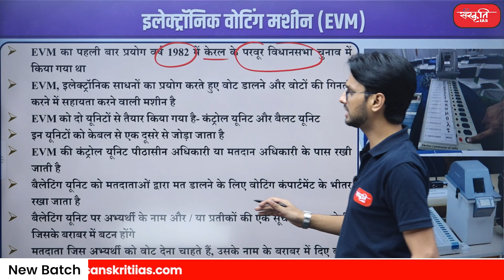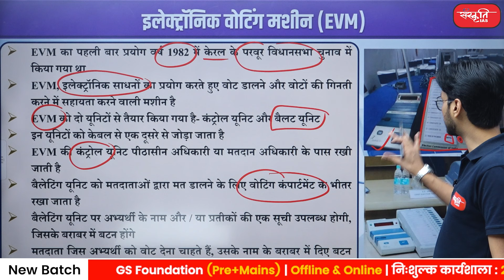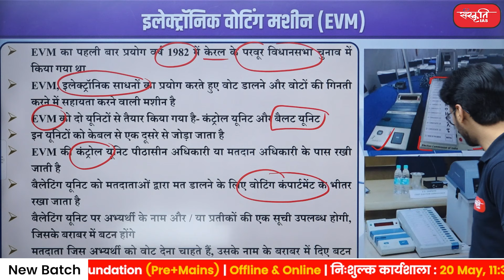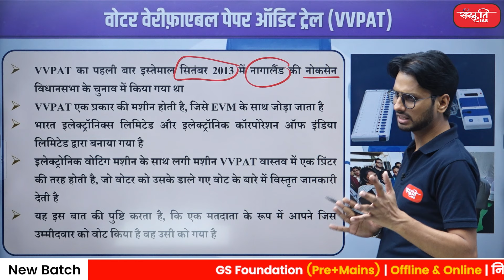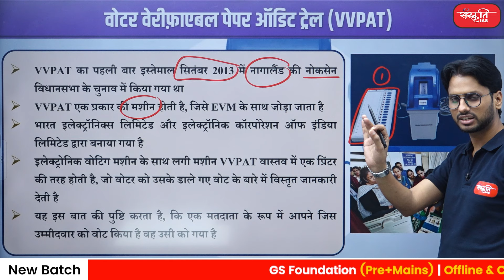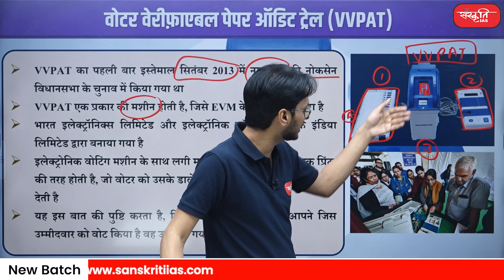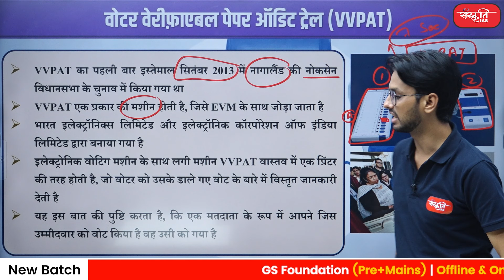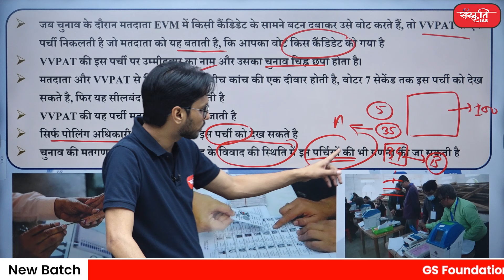EVM and VVPAT | EVM और VVPAT को कितना जानते हैं आप ? Chunavi Dangal | Ep. 14 | UPSC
👉  प्रमुख बिन्दु    (Key Point)

► इलेक्ट्रॉनिक वोटिंग मशीन (EVM)     (Electronic Voting Machine )
► वोटर वेरीफ़ाएबल पेपर ऑडिट ट्रेल (VVPAT)       (Voter Verifiable Paper Audit Trail)

UPSC Preparation
UPSC answer writing system
UPSC Science
ias coaching
upsc coaching
upsc lecture
upsc strategy
upsc guide
upsc preparation for beginners
upsc news